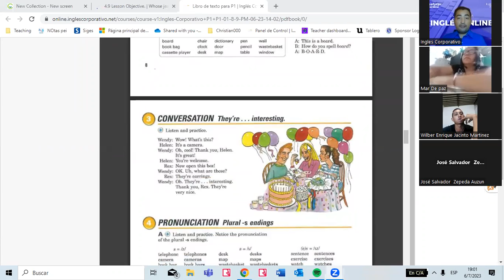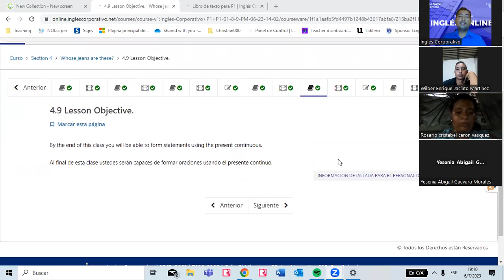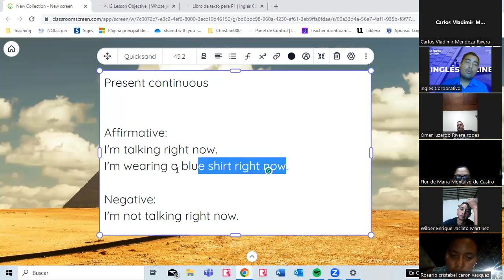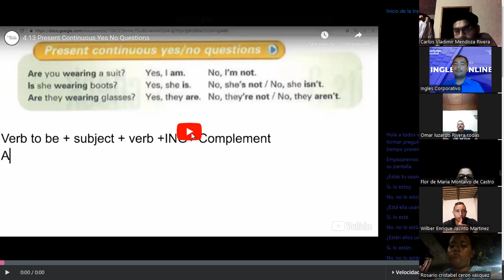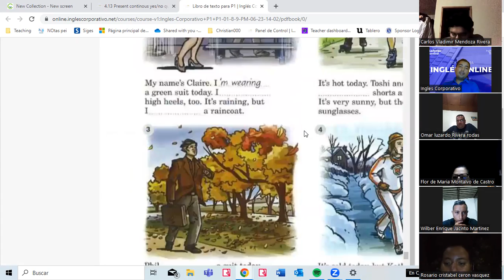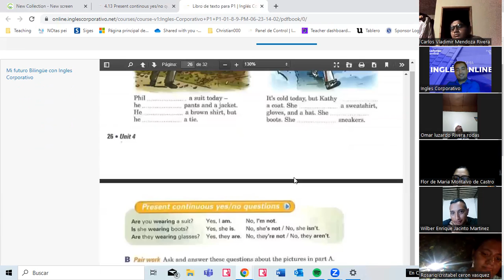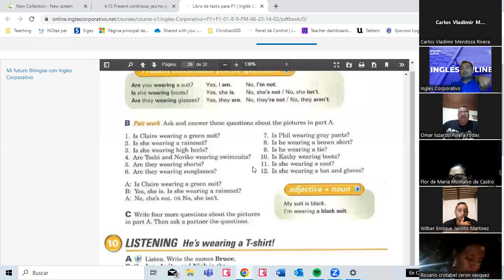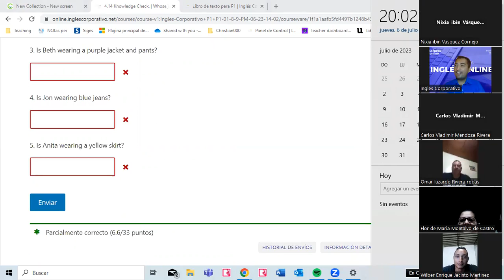12 -06-07-2023- FI-REGAL-28 - VALLADARES- PRESENT CONTINUOUS- YES/NO QUESTIONS